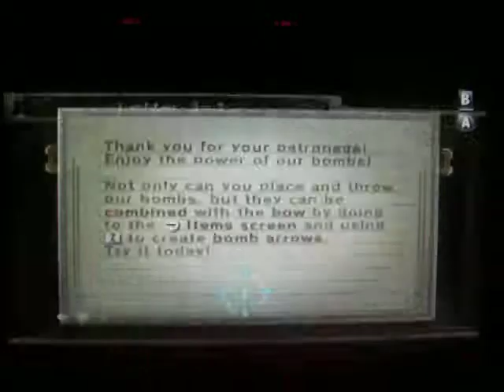Let's Play Zelda Twilight Princess - Episode 18 - Heart Piece Hunting -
Like the Title says, I'll be collecting some Heart Pieces since we now have the Bow and bombs.